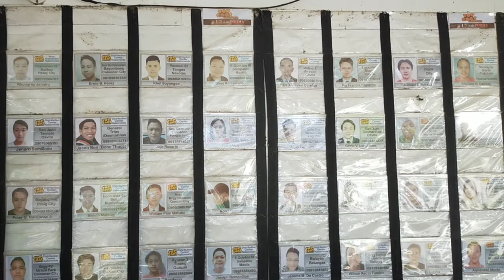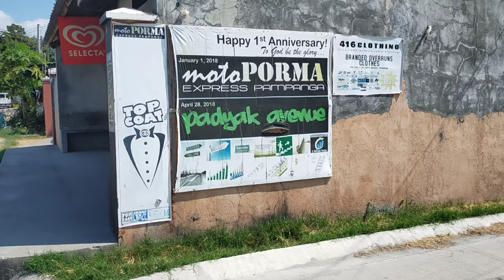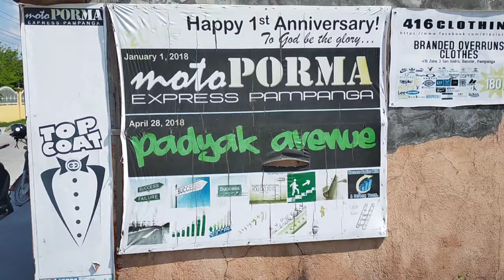padyak avenue store